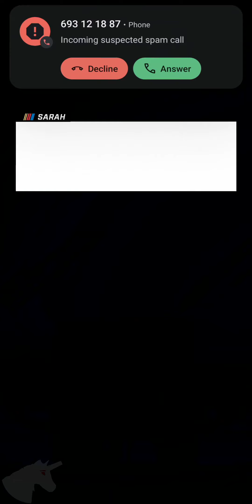NASCAR Manager gameplay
Play NEW NASCAR® Manager for FREE! Test your skills and outsmart your opponents!

Compete in thrilling 1v1 sport contests with the toughest rival race drivers from around the world. From PVP Duels and Monthly Tournaments to Weekly Leagues, there are endless ways to prove yourself. Will you tell your Drivers to go full throttle from the start, or save fuel and tires for a late surge?

BEAT YOUR RIVAL
Rise through the Leagues and win chequered flags to earn epic rewards!

SEIZE THE INITIATIVE
Make split-second management decisions as you go head-to-head in exciting PvP racing modes!

RACE TOGETHER
Join a Club and work as a team — earn Reputation for your Club and compete in Tournaments to win legendary perks!

TAKE CONTROL
Recruit and train NASCAR drivers to create your ultimate team, complete with unique custom liveries and detailed car tuning.

DEEP STRATEGY
Set your pit stop strategy while keeping your cool in the heat of the race and react to cautions, draft partners, stage points and playoff points as you push your vehicles to the limit. Pull off genius tactical management orders.